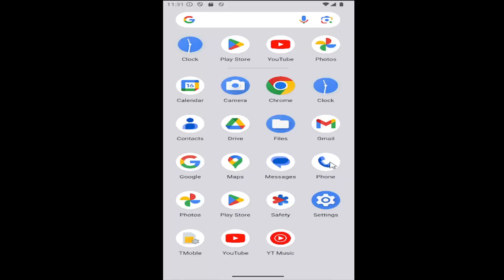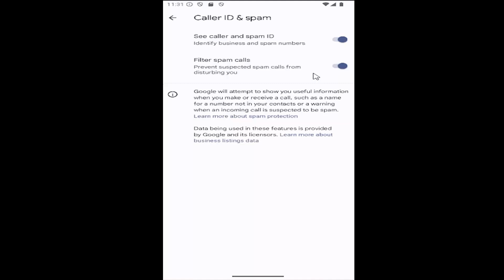Samsung Galaxy How to Block Unwanted, Spam, Scam and Unknown Callers [2026]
Samsung Galaxy How to Block Unwanted, Spam, Scam and Unknown Callers [Tutorial]

This tutorial offers a step-by-step guide on how to block unwanted, spam, scam, and unknown callers on your Samsung Galaxy device. By blocking these types of calls, you can protect yourself from intrusive or potentially harmful communication while maintaining control over who can reach you. The guide walks you through the process of using built-in features and settings to prevent unwanted interruptions from reaching your phone. With these instructions, you can safeguard your Samsung Galaxy device from unwanted callers and enhance your overall phone experience.

Issues addressed in this tutorial:
samsung block unknown callers not working
samsung block unknown callers
samsung block unknown numbers
how to block unknown callers on samsung phone
samsung block calls from unknown numbers
how to block unwanted calls on samsung phone
how do you block unknown callers on a samsung phone
how to block unknown callers on a samsung
how to block unwanted calls on samsung
block unknown callers samsung not working
samsung phone block unknown callers
unknown number call block samsung